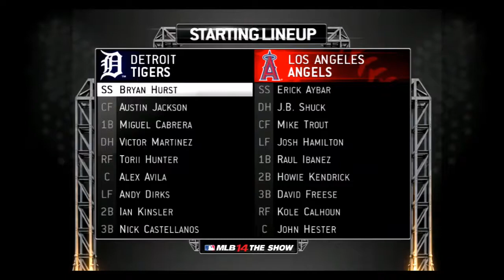MLB 14 Road to the Show (PS3): Detroit -- July 26-27, 2014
Highlights and lowlights of my Road to the Show player's fourth season using MLB The Show on the Playstation 3.

My entire Road to the Show history including stories and stats can be found